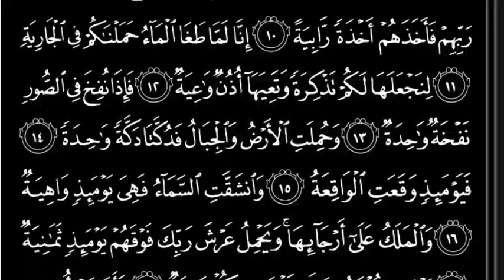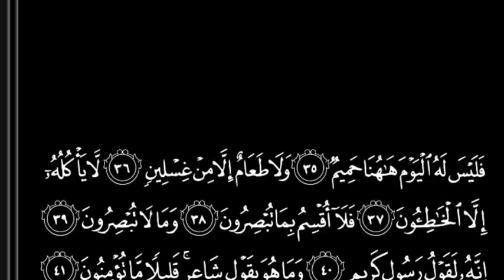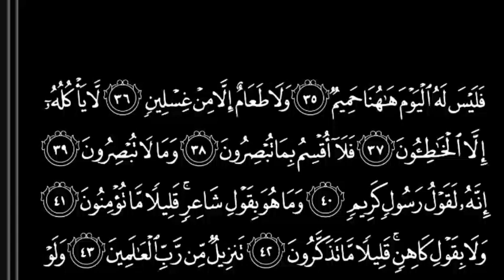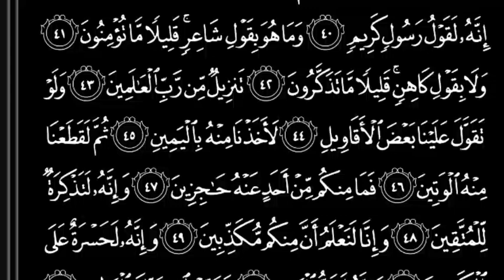69 Surah Al Haqqah | سورہ الحاقہ | सूरा अल-हका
The Noble Quran Karim
The Holy Quran is the matchless Kalaam [Word] of that Lord عَزَّوَجَلَّ Who is the only Deity, the only Creator and the real Lord of the entire universe. He عَزَّوَجَلَّ revealed this Kalaam [Holy Quran] to the Holy Prophet صَلَّى اللهُ عَلَيْهِ وَاٰلِهٖ وَسَلَّم . The blessed revelation began in the sacred month of Ramadan. Sayyiduna Jibraeel عَـلَيْـهِ الـسَّـلاَم had the privilege of bringing the revelation to the Holy Prophet صَلَّى اللهُ عَلَيْهِ وَاٰلِهٖ وَسَلَّم . Some blessed ayahs were bestowed upon him directly. The divine revelation was revealed in stages over a period of about 23 years in Arabic language, the most eloquent language, according to circumstances and occurrences.

Excellence Of Reciting Glorious Quran
Undoubtedly, those people are very fortunate who love the Holy Quran and act upon it along with reciting it. It is stated in the blessed Hadith: The house in which the Holy Quran is recited is spacious for its dwellers; its goodness is in abundance, angels visit it and Satans go away from it. The house where the Holy Quran is not recited becomes narrow for its dwellers, its goodness reduces, angels go away from it and Satans approach. (Ihya ul Uloom, vol. 1, p. 826)

LIST OF (SURAH)

01 Al Fatiha
اَلْفَاتِحَة
02 Al Baqarah
اَلْبَقَرَة
03 Al Imran
اٰلِ عِمْرَان
04 An Nisa
اَلنِّسَآء
05 Al Maidah
اَلْمَـآئِدَة
06 Al Anam
اَلْاَ نْعَام
07 Al Araf
اَلْاَعْرَاف
08 Al Anfal
اَلْاَ نْفَال
09 At Taubah
اَلتَّوْبَة
10 Yunus
يُوْنُس
11 Hud
هُوْد
12 Yusuf
يُوْسُف
13 Ar Rad
اَلرَّعْد
14 Ibrahim
اِبرٰهِيْم
15 Al Hijr
اَلْحِجْر
16 An Nahl
اَلنَّحْل
17 Al Isra
بَنِیْٓ اِسْرَآءِیْل (اَلْاَسْرَاء)
18 Al Kahf
اَلْـكَهْف
19 Maryam
مَرْيَم
20 Taha
طٰهٰ
21 Al Anbiya
اَلْاَ نْبِيَآء
22 Al Hajj
اَلْحَجّ
23 Al Muminun
اَلْمُؤْمِنُوْن
24 An Noor
اَلنُّوْر
25 Al Furqan
اَلْفُرْقَان
26 Surah Ash Shuara
اَلشُّـعَرَاء
27 An Naml
اَلنَّمْل
28 Al Qasas
اَلْقَصَص
29 Al Ankabut
اَلْعَنْـكَبُوْت
30 Ar Rum
اَلرُّوْم
31 Luqman
لُقْمٰن
32 As Sajdah
اَلسَّجْدَة
33 Al Ahzab
اَلْاَحْزَاب
34 Saba
سَبَا
35 Fatir
اَلْفَاطِر
36 Yasin
يـٰسٓ
37 As Saffat
اَلصّٰٓفّٰت
38 Sad
صٓ
39 Az Zumar
اَلزُّمَر
40 Ghafir
اَلْمُؤْمِن (اَلْغَافِر)
41 Fussilat
حٰمٓ اَلسَّجْدَۃ (فُصِّلَت)
42 Ash Shura
اَلشُّوْرٰی
43 Az Zukhruf
اَلزُّخْرُف
44 Ad Dukhan
اَلدُّخَان
45 Al Jasia
اَلْجَاثِيَة
46 Al Ahqaf
اَلْاَحْقَاف
47 Muhammad
مُحَمَّد
48 Al Fath
اَلْفَتْح
49 Al Hujurat
اَلْحُجُرٰت
50 Qaf
قٓ
51 Az Zariyat
اَلذّٰرِيـٰت
52 At Tur
اَلطُّوْر
53 An Najm
اَلنَّجْم
54 Al Qamar
اَلْقَمَر
55 Ar Rahman
اَلرَّحْمٰن
56 Al Waqiah
اَلْوَاقِعَة
57 Al Hadid
اَلْحَدِيْد
58 Al Mujadilah
اَلْمُجَادَلَة
59 Al Hashr
اَلْحَشْر
60 Al Mumtahanah
اَلْمُمْتَحِنَة
61 As Saff
اَلصَّفّ
62 Al Juma
اَلْجُمُعَة
63 Al Munafiqun
اَلْمُنٰفِقُوْن
64 At Taghabun
اَلتَّغَابُن
65 At Talaq
اَلطَّلَاق
66 At Tahrim
اَلتَّحْرِيْم
67 Al Mulk
اَلْمُلْك
68 Al Qalam
اَلْقَلَم
69 Al Haqqah
اَلْحَآ قَّة
70 Al Ma'arij
اَلْمَعَارِ ج
71 Nuh
نُوْ ح
72 Al Jin
اَلْجِنّ
73 Al Muzzammil
اَلْمُزَّمِّل
74 Al Mudassir
اَلْمُدَّثِّر
75 Al Qiyamah
اَلْقِيَامَة
76 Al Insan
اَلدَّهْر (اَلْاِنْسَان)
77 Al Mursalat
اَلْمُرْسَلٰت
78 An Naba
اَلنَّبَا
79 An Naziat
اَلنَّازِعَات
80 Abasa
عَبَس
81 At Takwir
اَلتَّكْوِيْر
82 Al Infitar
اَلْاِنْفِطَار
83 Al Mutaffifin
اَلْمُطَفِّفِيْن
84 Al Inshiqaq
اَلْاِنْشِقَاق
85 Al Buruj
اَلْبُرُوْج
86 At Tariq
اَلطَّارِق
87 Al Ala
اَلْاَعْلٰی
88 Al Ghashiyah
اَلْغَاشِيَة
89 Al Fajr
اَلْفَجْر
90 Al Balad
اَلْبَـلَد
91 Ash Shams
اَلشَّمْس
92 Al Lail
اَلَّيْل
93 Ad Duha
اَلْضُّحٰی
94 Alam Nashrah
اَلَمْ نَشْرَ ح
95 At Tin
اَلتِّیْن
96 Al Alaq
اَلْعَلَق
97 Al Qadr
اَلْقَدَر
98 Surah Al Bayyinah
اَلْبَيِّنَة
99 Al Zalzalah
اَلزِّلْزَال
100 Al Adiyat
اَلْعٰدِيٰت
101 Al Qariah
اَلْقَارِعَة
102 At Takasur
اَلتَّكَاثُر
103 Al Asr
اَلْعَصْر
104 Al Humazah
اَلْهُمَزَة
105 Al Feel
اَلْفِيْل
106 Quraish
قُـرَيْش
107 Al Maun
اَلْمَاعُوْن
108 Al Kausar
اَلْـكَوْثَر
109 Al Kafirun
اَلْكَافِرُوْن
110 An Nasr
اَلنَّصْر
111 Al Lahab
اَللَّھَب
112 Al Ikhlas
اَلْاِخْلَاص
113 Al Falaq
اَلْفَلَق
114 An Nas
اَلنَّاس

Para 1
الٓمّٓ
Para 2
سَیَقُوْلُ
Para 3
تِلْكَ الرُّسُلُ
Para 4
لَنْ تَنَالُوا
Para 5
وَ الْمُحْصَنٰتُ
Para 6
لَا یُحِبُّ اللّٰهُ
Para 7
وَ اِذَا سَمِعُوْا
Para 8
وَ لَوْ اَنَّنَا
Para 9
قَالَ الْمَلَاُ
Para 10
وَ اعْلَمُوْۤا
Para 11
یَعْتَذِرُوْنَ
Para 12
وَ مَا مِنْ دَآبَّةٍ
Para 13
وَ مَاۤ اُبَرِّئُ
Para 14
رُبَمَا
Para 15
سُبْحٰنَ الَّذِیْۤ
Para 16
قَالَ اَلَمْ
Para 17
اِقْتَرَبَ لِلنَّاسِ
Para 18
قَدْ اَفْلَحَ
Para 19
وَ قَالَ الَّذِیْنَ
Para 20
اَمَّنْ خَلَقَ
Para 21
اُتْلُ مَاۤ اُوْحِیَ
Para 22
وَ مَنْ یَّقْنُتْ
Para 23
وَ مَا لِیَ
Para 24
فَمَنْ اَظْلَمُ
Para 25
اِلَیْهِ یُرَدُّ
Para 26
حٰمٓ
Para 27
قَالَ فَمَا خَطْبُكُمْ
Para 28
قَدْ سَمِعَ اللّٰهُ
Para 29
تَبٰرَكَ الَّذِیْ
Para 30
عَمَّ #69 SurahAlHaqqah | سورہ_الحاقہ#